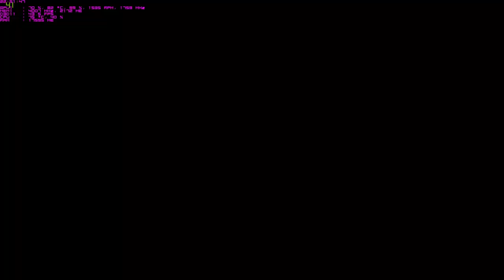The Witcher 3 ultra setting w/AA 1080p @GTX1060 6G